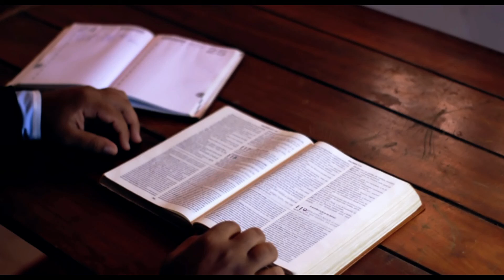Wanting Me Back - Ceton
(Official Music Video) - God Has Given Us Too Much Of A Reason To Live, It's No Use In Entertaining Dead Relationships